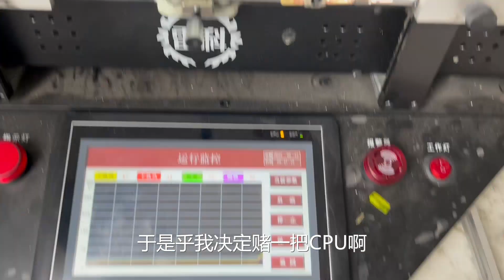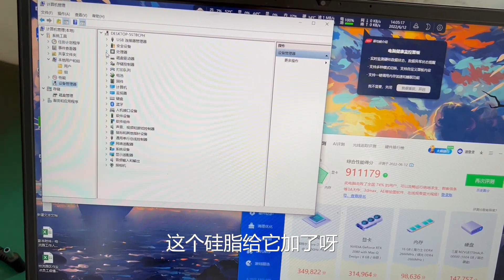【笔记本维修】维修三次的一台ROG败家之眼笔记本，换cpu 9750h【靓仔修机 PC-Repair】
我们的视频是为了为观众提供娱乐，同时也保证了拍摄过程的安全。 【笔记本维修】维修三次的一台ROG败家之眼笔记本，换cpu 9750h【靓仔修机 PC-Repair】